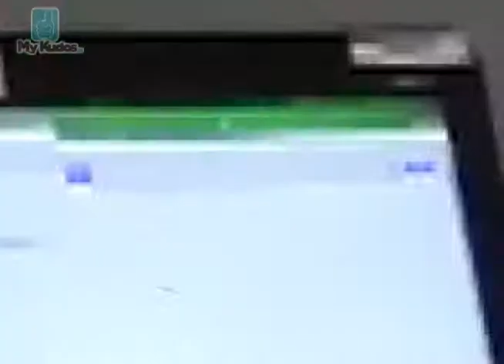Aqui Tv 05 24 14